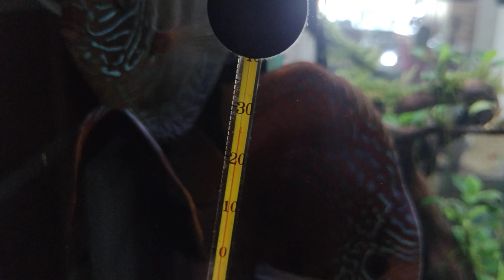Dyskowce Paletki - Najczęściej zadawane pytania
Najczęściej zadawane pytania dotyczące Dyskowców i Paletek. Karmienie ryb takimi pokarmami jak : kryl, granulat, larwa komara, artemia, doniczkowiec, serce wołowe ( no właśnie czy takie serce jest dobre ?) temperatura wody, wielkość akwarium czy 350 litrów czy duże akwarium, to wszystko ma znaczenie. AkwaPasja zaprasza na film 😉